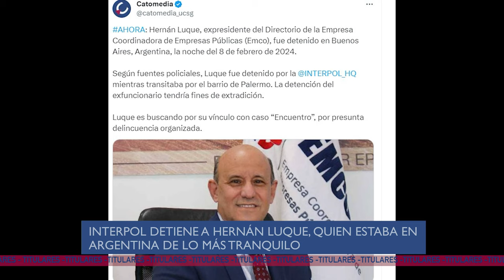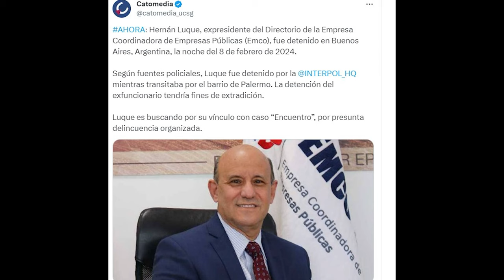Hernán Luque FUE AGARRADO en Argentina - U NEWS 09/02